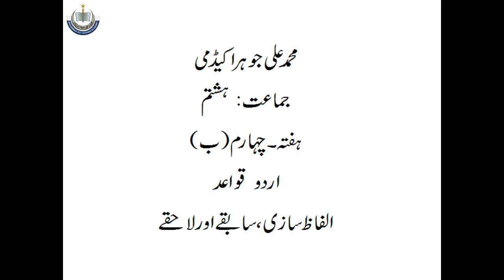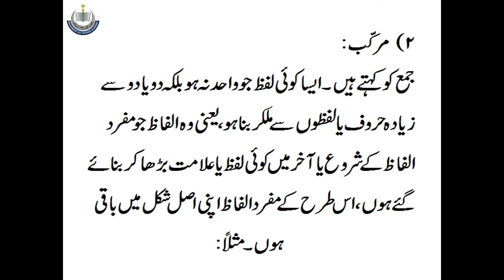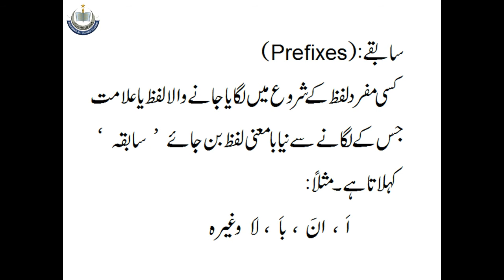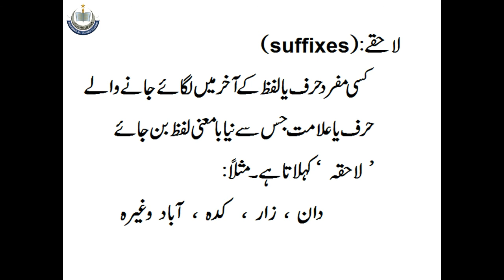Class VIII Urdu L2 W4